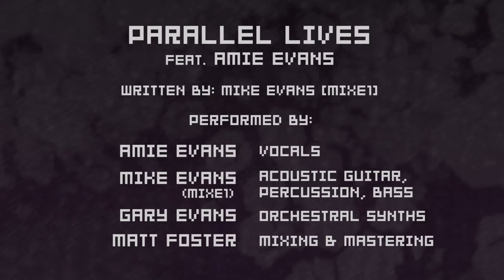X-RL7 - Parallel Lives feat. Amie Evans (Lyric Video)